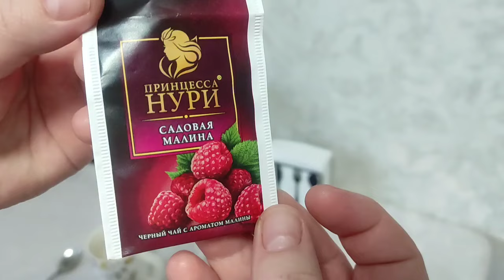🥮ГОТОВЛЮ ПИРОГ НА КЕФИРЕ🤔ЧТО ТО ПОШЛО НЕ ТАК 🤷‍♀️ГРЕШУ НА "НЕГО"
Наш чат. Присоединяйтесь все♥️